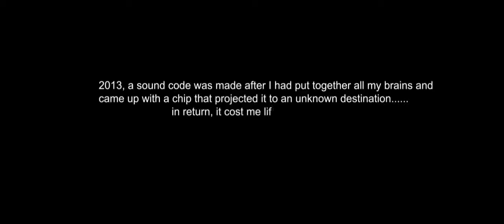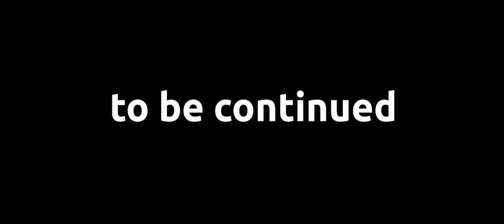RUNNER THE RESPONSE 2014 1280p Onetymcut Filmz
Science is innovative, its fun for we get new inventories.. but it gets sick when we come up with dangerous ideas that end up becoming threats to the people we love and we our selves. Its the story of a teenager who evented a chip that projected a sound code to a foreign planate and in the end trouble was the response.
Written and Directed by Clarq Nwaya
Produced under the OTCB Entertainment Company Records together with the Onetymecut Filmz Company of Motion Pictures